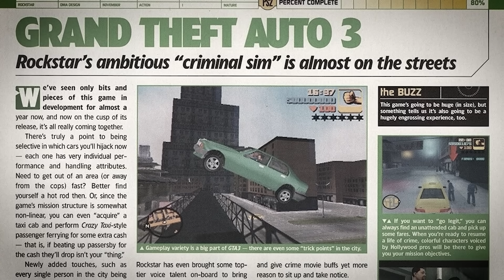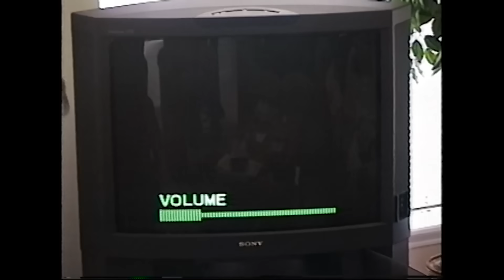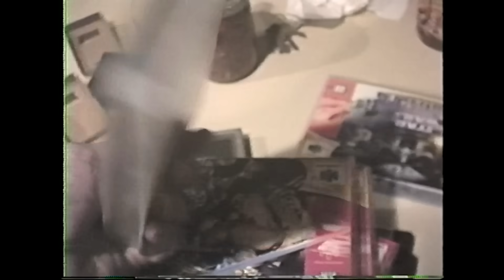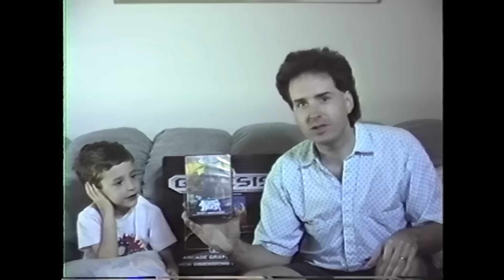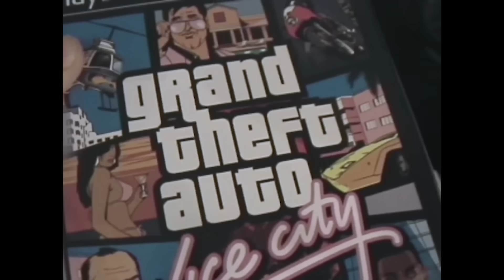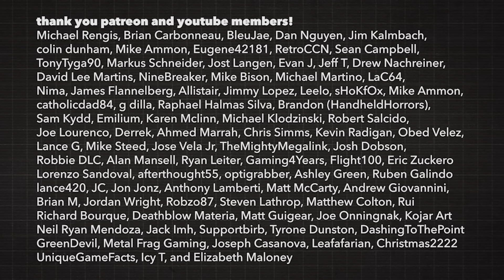GTA 3 Crossed A Line With Dad - My Retro Life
In 2001, Grand Theft Auto III for PS2 became the only game my Dad ever BANNED me from playing. This is our story.